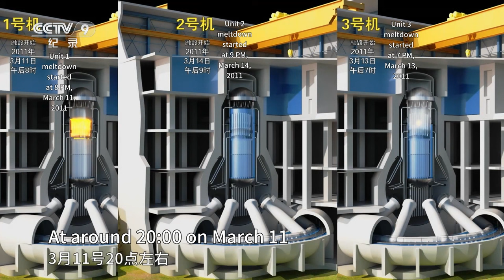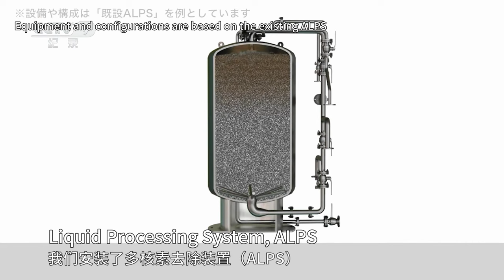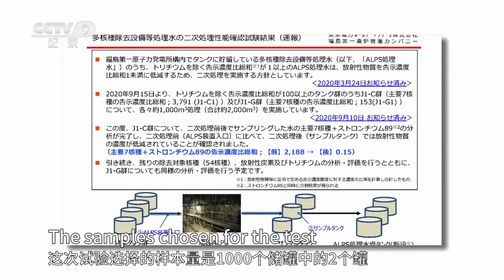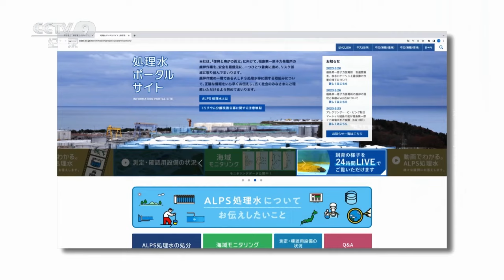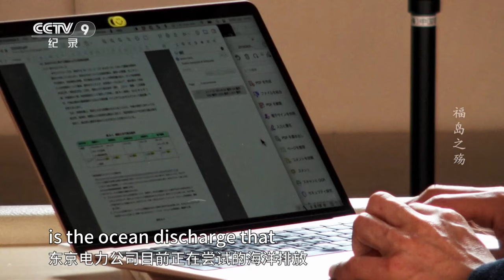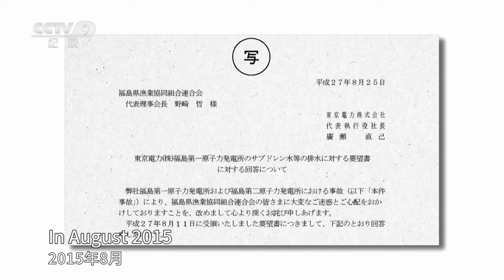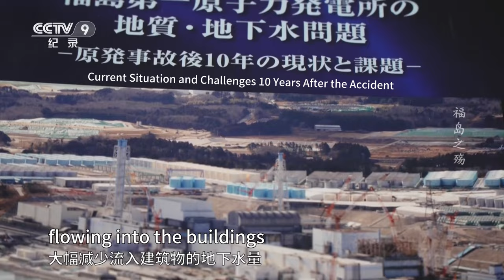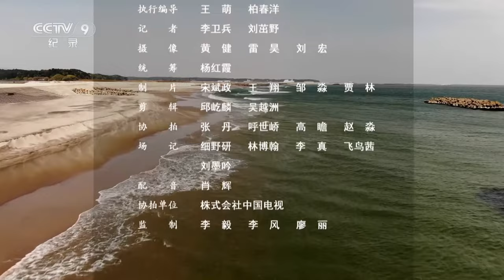Despite international opposition, Japanese government made the decision | China Documentary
Starting at 15:36 on March 12, 2011, hydrogen explosions occurred in Units 1, 3 and 4 of the Fukushima Daiichi Nuclear Power Plant successively. In order to cool the reactors, seawater was pumped into the nuclear reactors. The nuclear-contaminated wastewater containing radioactive materials has continued to increase.